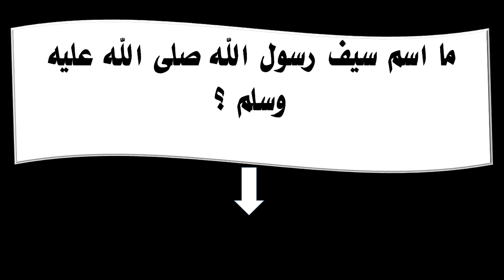ما اسم سيف رسول الله صلى الله عليه وسلم ؟